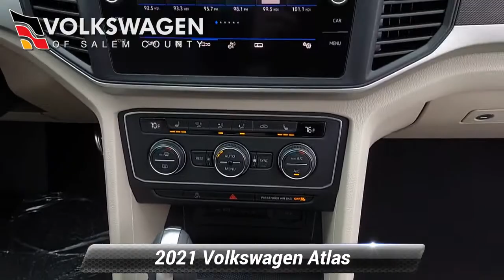New 2021 Volkswagen Atlas 3.6L V6 SE w/Technology R-Line, Monroeville, NJ 214801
[RLVID:65759:4e71cf0a1068cce0:3aaf82a01c818808:1]